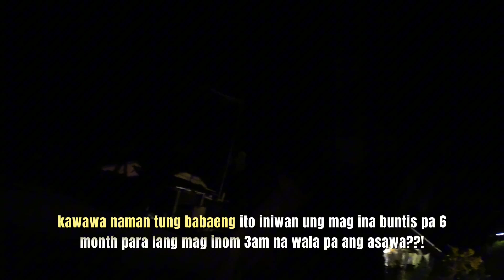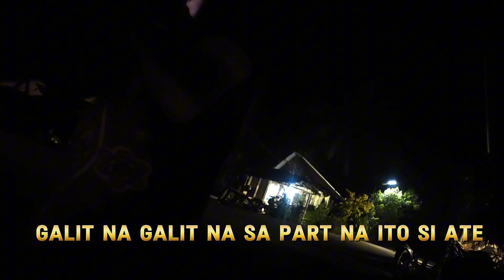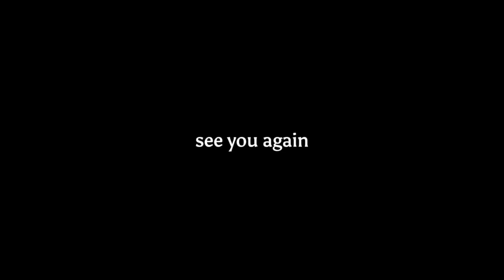sad post supportme subscribe motivation respect allgirls